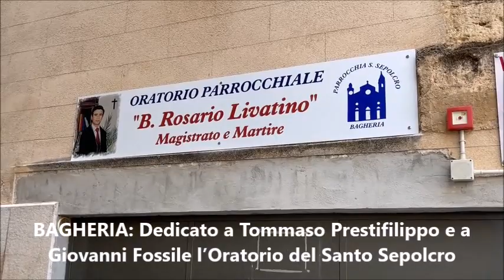Pungolo News – TG Mercoledì 3 Gennaio 2024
SOMMARIO:
BAGHERIA: Iniziati i lavori per la realizzazione di una palestra della scuola “Emanuela Loi” a disposizione non soltanto dei bambini ma dell’intera cittadinanza
BAGHERIA: Dedicato a Tommaso Prestifilippo e a Giovanni Fossile l’Oratorio Parrocchiale “Beato Rosario Livatino”
TERMINI IMERESE: Il Consiglio comunale approva la variazione di Bilancio di 200.000 euro per il Carnevale 2024
CINEMA: Animaphix2024 è già in cantiere con tante novità
SANT’ELIA Si potrà visitare fino all’Epifania il Presepe subacqueo “Betlemme del mare”